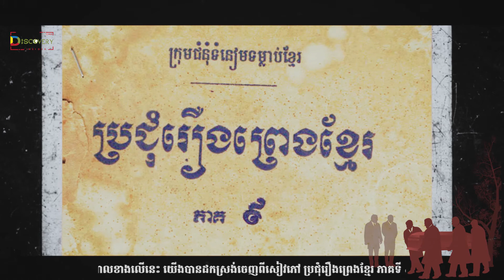មូលហេតុដែលគេតែងតែដាក់ ផ្កា ទៀន និង ធូប ក្នុងដៃសព